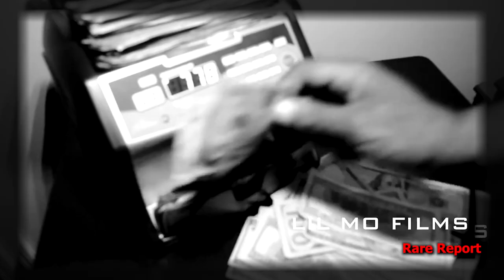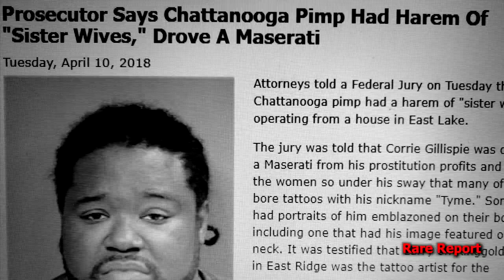Chatt Town Goon Attack "Who Is Chattanooga Big Time"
Straight out of the shadows of TN comes Chatt Town, one of the souths most lit cities